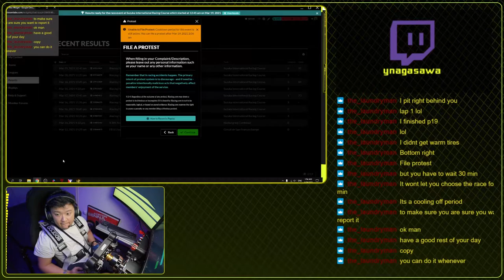Worse Than Senna Prost Chicane Incident Formula Renault 3.5 21S2 - Rd.1 Suzuka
PC Components:

• CORSAIR DDR4-4000MHz デスクトップPC用 メモリ VENGEANCE RGB PROシリーズ 128GB [32GB×4枚] CMW128GX4M4X4000C18
• ASUS AMD AM4 Compatible Motherboard ROG CROSSHAIR VIII FORMULA [ATX]
• Corsair iCUE QL120 RGB 120mm 3 Row Fan Kit PWM Compatible PC Case Fan CO-9050098-WW FN1374
• Corsair iCUE QL120 RGB 120mm シングルファン PWM対応 PCケースファン CO-9050097-WW FN1373
• ASUS ThunderboltEX 3-TR PD3.0 100W Power Supply Thunderbolt3 Extension PCIE Expansion Board
• ASUS NVIDIA GeForce GT 710 Fan less Model 2G GT710-4H-SL-2GD5
• Water Cooling Fitting Acouto Water Cooling Accessory Water Cooling Tube, Water Cooling Tube, 1000mm, 10x14mm, Versatile, Solid Acrylic, High Hardness and Toughness, Abrasion Resistant
• PCI-Express PCI-E X1 Extension Cable Riser Card Extender Extension Flex Conversion Cable
• AMD Ryzen 9 5950X without cooler 3.4GHz 16 Core / 32 Thread 72MB 105W [Domestic Authorized Dealer] 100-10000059WOF
• AMD Ryzen 9 3950X, without Cooler 3.5 GHz 16 Core / 32 Thread, 70 MB 105W
• ASUS NVIDIA GeForce RTX 3090 Triple Fan Model 24G TUF-RTX3090-O24G-GAMING
• ASUS NVIDIA GeForce RTX 3080 Triple Fan Model 10G TUF-RTX3080-O10G-GAMING
• ASUS ROG Thor 850W Platinum Power Supply Unit ROG-THOR-850P
• Seagate FireCuda 520 M.2 1TB PCIe Gen4x4 Internal SSD M.2 2280 3D TLC Authorized Retailer ZP1000GM3A002
• Seagate FireCuda 520 M.2 2TB PCIe Gen4x4 Internal SSD M.2 2280 3D TLC Official Retailer ZP2000GM3A002

CASE/Reservoir/Pump:
• Barrowch FBACE-01, Mobula Simple Integrated Modular Panel Case, Easy Operation, Modular Installation. barrow water cooling
• Barrowch FBACEW-01, Power Cable Management Installation Module, For Mobula Modular Panel Case
• Barrowch FBCFRX-240 Chameleon Fish Modular 240mm Radiator With OLED Display Acrylic/POM Inlet Module Suitable For 120mm Fan
• Barrowch WING cooling performance enhancement kit Expanding radiator kit of modular case FBACEWG-01
• Barrowch FBLTFHA-04N-V2, For RyzenAMD / AM4 / AM3 CPU Water Blocks, Digital Display Temperature computer Block With Controller
• Barrowch FBRE1-Y, BoxFish Reservoirs , LRC 2.0, Acrylic Square Smart Digital Reservoirs , Real-time Temperature
• Barrowch FBSP18A-V2, 18W PWM Pumps, LRC 2.0 With Aluminum Radiator Cover, Fully Surrounded Structure

• PrimoChill RFB リジッドチューブ仕上げビット - 内径10mm x 外径14mm
OTHER Peripherals:
• Corsair MM200
• Corsair MM200 Series Gaming Mouse Pad
• Corsair IRONCLAW RGB WIRELESS Gaming Mouse MS360 CH-9317011-AP
• Corsair K95 RGB PLATINUM XT MX Speed Gaming Keyboard English Layout CH-9127414-NA KB513
• [Japanese authorized agent product] Drobo 5D3 External HDD Case (3.5 X 5Bay) Beyond Raid Thunderbolt 3 & USB3.0 0 PDR – 5D3